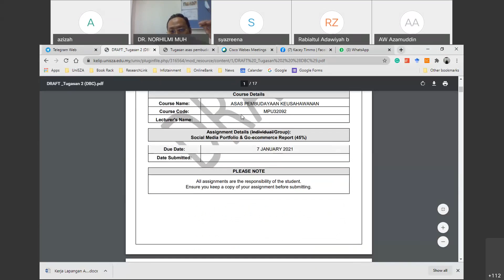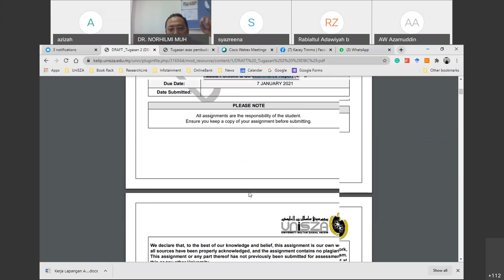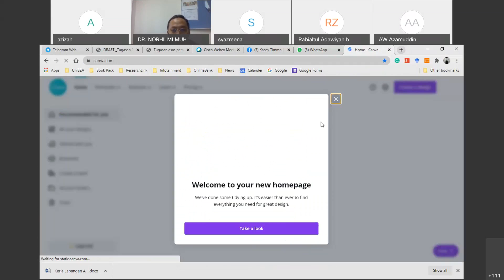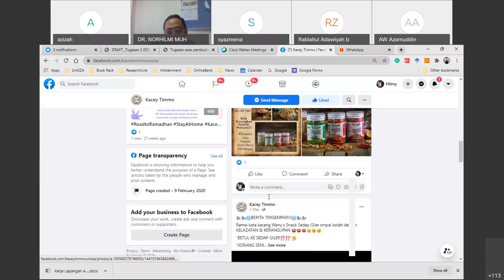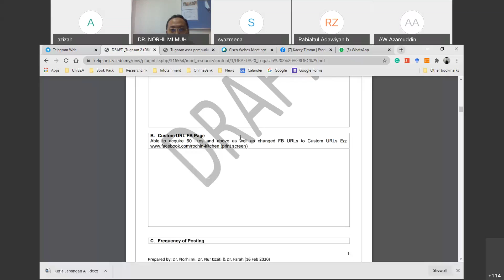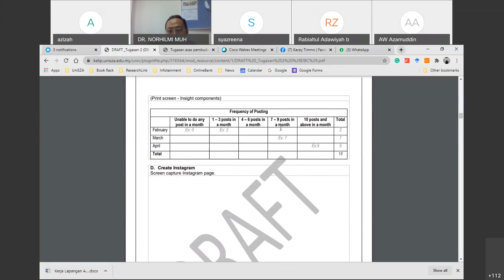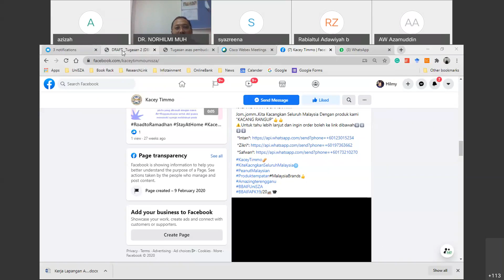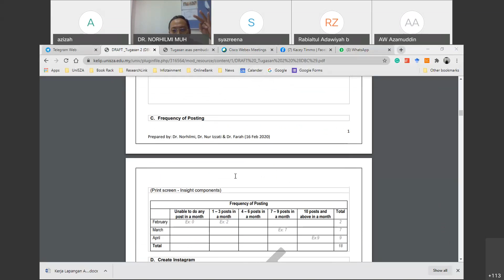KULIAH MPU32092 Week 2 Tugasan 2 bil 2 Creat Fb & iG, # betul2!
Tugasan ke 2, DBC- creat Fb dan IG ya.. dan ada requirement nyer! kena ada nama syarikat.. nama brand .. sila  hadam!.. template tu draf shj.. nanti yg finalize akan di muat turun dalam KeLIP .